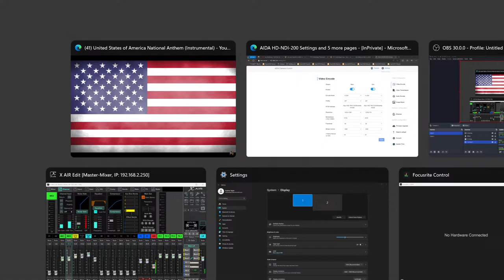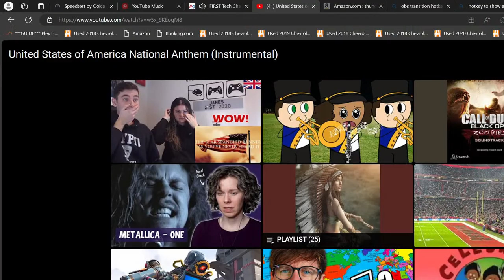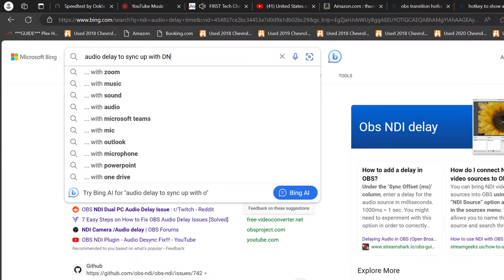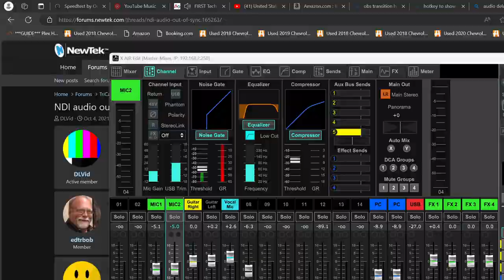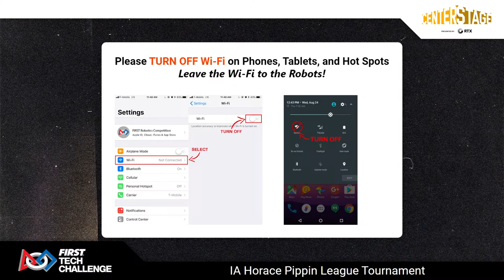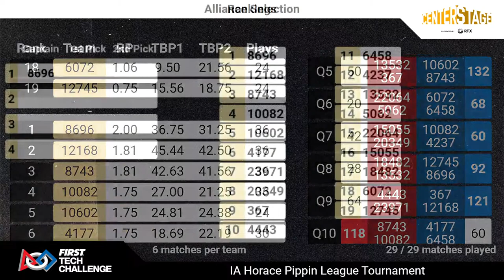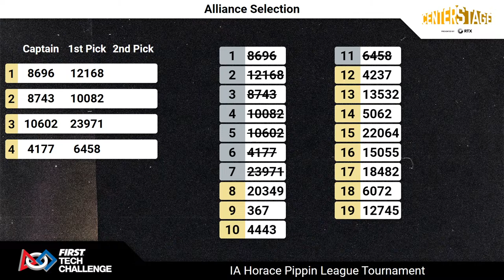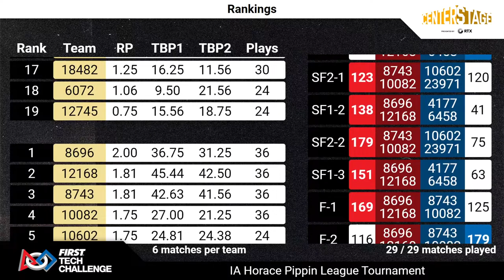FTC Iowa - Horace Pippin League Tournament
League Tournament for the Horace Pippin League